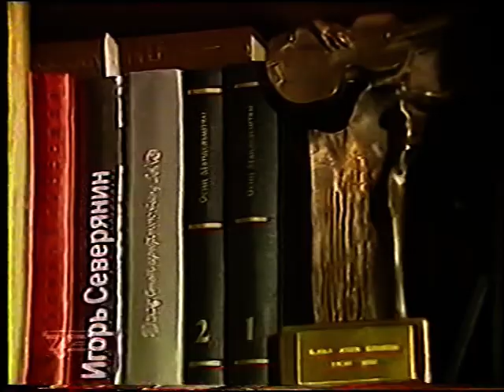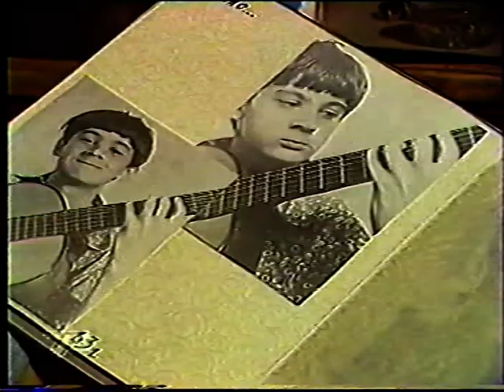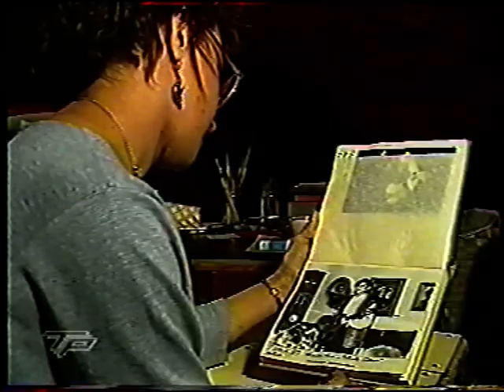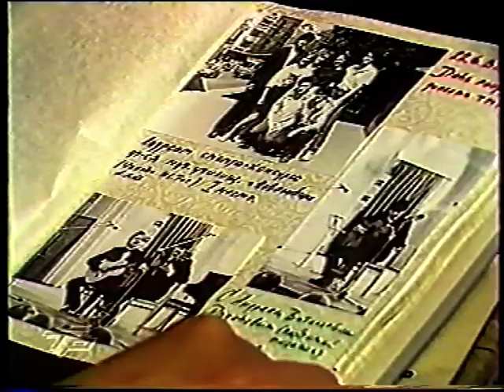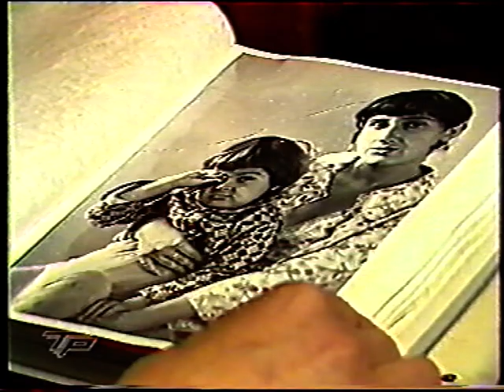В гостях у Виктора Зимакова